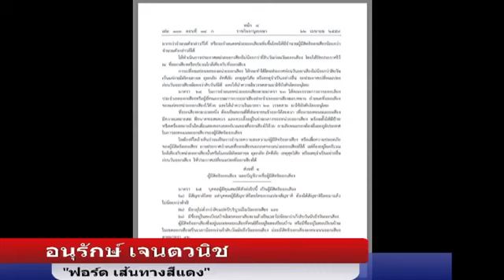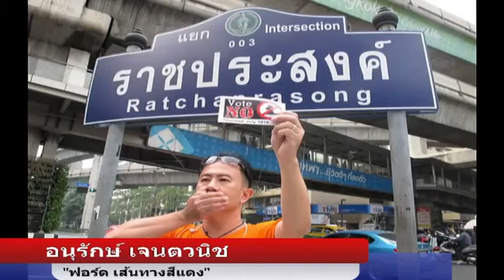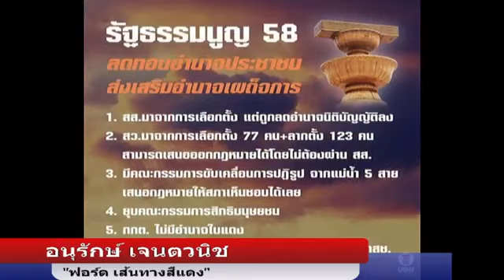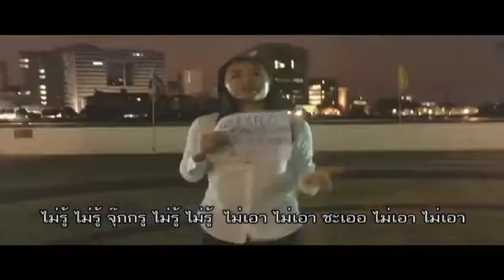เส้นทาง"Vote No"หลัง กม.ประชามติบังคับใช้ โดย jom voice @22 เม.ย. 2016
นายอนุรักษ์ เจนตวนิช "ฟอร์ด เส้นทางสีแดง" ซึ่งทำกิจกรรมรณรงค์ Vote No ให้ประชาชน"ไม่รับ"ร่างรัฐธรรมนูญเป็นเวลา 2 เดือนเต็มให้สัมภาษณ์ Thaisvoicemedia ภายหลังมีการประกาศใช้ พรบ.ออกเสียงประชามติว่า
 แม้จะมีความเสี่ยงผิดกฎหมายประชามติแต่ยืน­ยันจะทำกิจกรรมต่อไปเพราะม.7แห่งรัฐธรรมนู­ญให้สิทธิประชาชนแสดงความคิดเห็นได้ แต่อาจจะปรับเปลี่ยนกิจกรรมที่จะผิดกฎหมาย ซึ่งการการรณรงค์ทั้ง 10 ครั้งเป็นเวลา 2 เดือนในพื้นที่กรุงเทพฯ และชลบุรี พบว่า 80 เปอร์เซ็นต์ ประชาชนรับสติกเกอร์ Vote No มากกว่า Vote Yes
แม้แต่ประชาชนที่เคยสนับสนุน คสช.มาก่อน ดังนั้นเชื่อว่าร่างรัฐธรรมนูญฉบับนี้จะไม­่ผ่านประชามติอย่างแน่นอน แต่ใน 3 เดือนสุดท้ายหาก คสช.ทำทุกวิถีทางให้ผ่านก็คงต้องติดตามดูก­ันว่าอะไรจะเกิดขึ้น และยืนยันอีกครั้งว่า กิจกรรมครั้งนี้ไม่เกี่ยวข้องกับพรรคเพื่อ­ไทย หรือกลุ่มการเมืองอื่นใด
เป็นกลุ่มประชาชนต้องการหยุดปัญหาที่จะเกิ­ดขึ้นตามมาในอนาคตจากร่างรัฐธรรมนูญฉบับนี­้ อย่างไรก็ตาม หลังจากนี้หากหากจะต้องถูกจับดำเนินคดีตาม กม.ประชามติ ก็ยินดีที่จะถูกจับ
โดย jom voice เผยแพร่เมื่อ 22 เม.ย. 2016